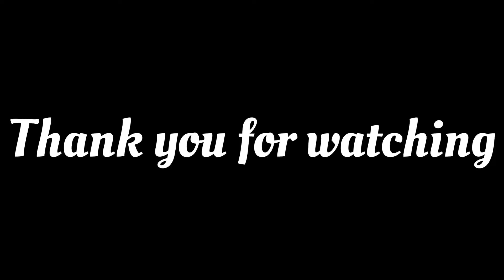How to make pen rocket